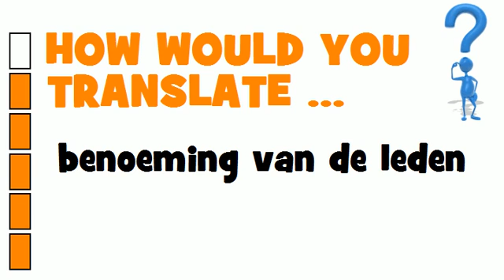DUTCH TRANSLATION QUIZ = benoeming van de leden